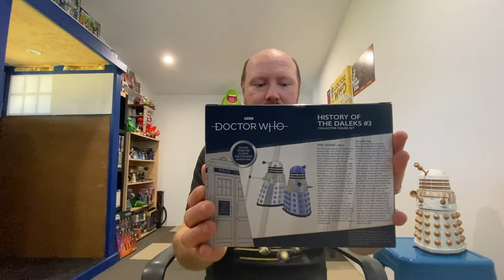The Collector Kid Episode 23 B&M History of the Daleks #3 Unboxing Review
In this episode of the collector kid we look at the B&M Exclusive History of the Daleks set #3 in a unboxing review.